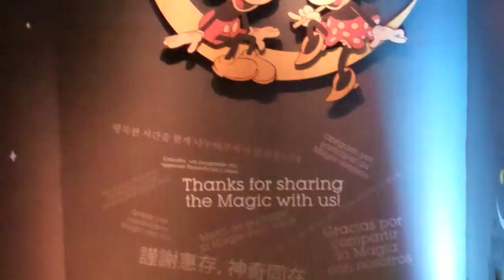New York Trip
'Tis short. This is a predictable song but it will have to do.